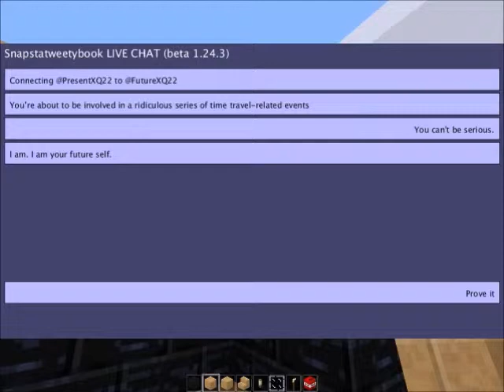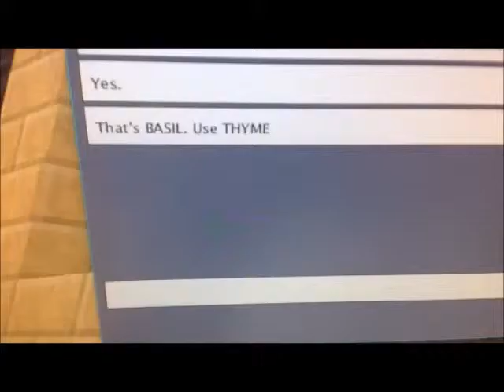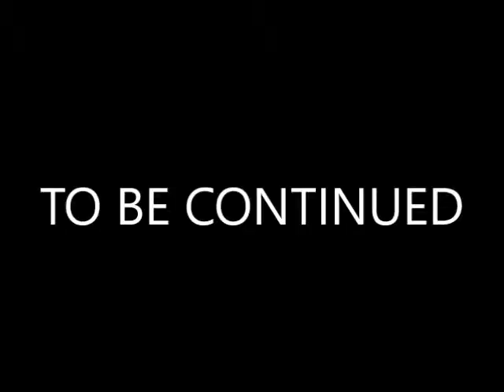Tempus Part 1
NOTE: The continuity errors are intentional as part of a joke about continuity.